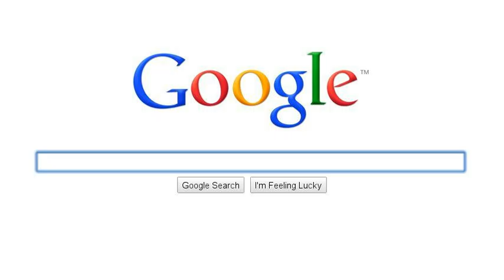Questions Unanswerd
These are unaswered questions!